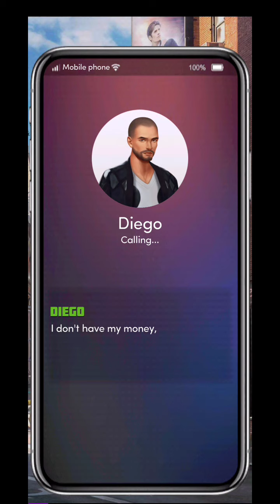BARING HIS HEART!! Chapters: The Double Life Of My Billionaire Hubby | Chapter 6 💎💎All Used💎💎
Chapters: The Double Life Of My Billionaire Hubby

Ooh, another interesting (at least so far lol) originals book by Chapters after "Sold To The Alpha Kings" but it literally feels like it's been forever since we have gotten a decent book on Chapters that isn't screaming cliche & repetitive. Anyway, coming back to this brand new Originals book, it sure is a cliche in a way since our MC is stuck in debt passed on by one of her parents & what ensues is a marriage of convenience that has been an ongoing trend with Chapters these days paired with evil parents/step parents & witchy half-siblings. Having said that, the double life of the LI has me intrigued so far. It's been good from the start of the book, the flow of the story isn't bad either & overall it has been entertaining as well. I'm hoping the flow of the story doesn't mess up later as it's partial cliche - Although leading a double life trope is a new one & I'm hoping they play around with this angle for quite a bit & let the mystery around the LI unravel interestingly rather than getting predictable early in the story. If that happens then it would be a shame! Fingers x

Book premise:
With loan sharks threatening your irresponsible mother, you need ready cash fast. Begging for a loan turns into an unexpected marriage to Dustin Klein. A man you've never met — a bad boy who's mega hot, charming as all get out, but also trouble with a capital T.

Will this arranged marriage crash and burn... or will it be your fairytale come true?

CH 6
You only hope that Sebastian baring his heart is real and can last. As for Diego, you are willing to do whatever it takes to make him gone once and for all.

Playlist: The Double Life Of My Billionaire Hubby